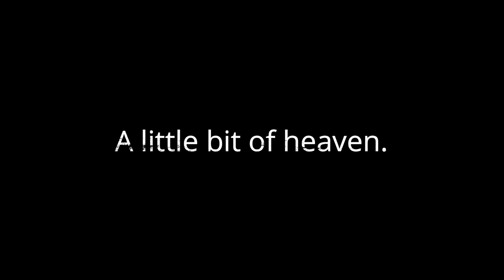Good Morning Sprucedale